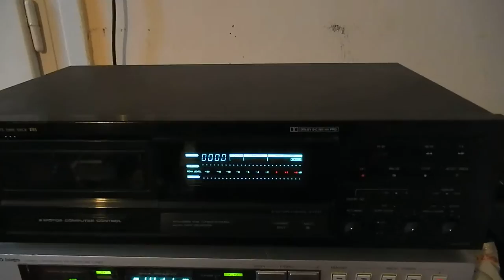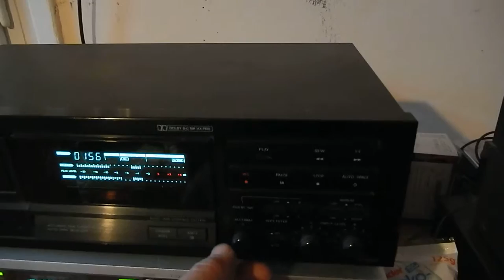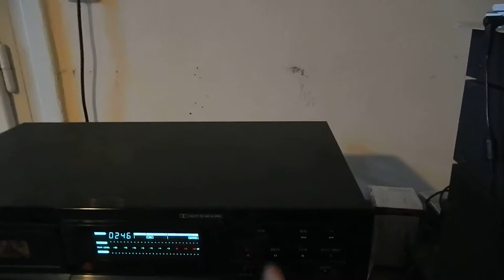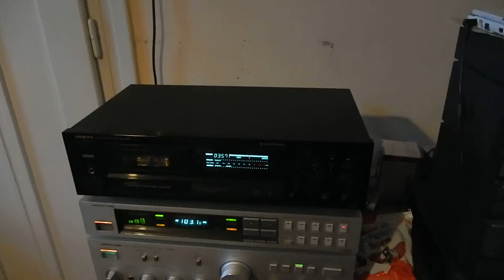ONKYO TA2630 DECK